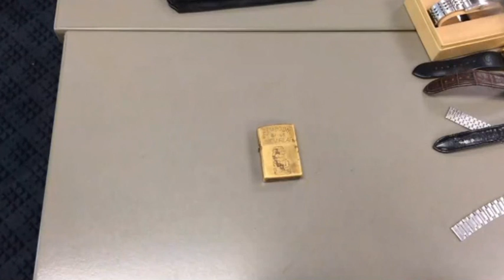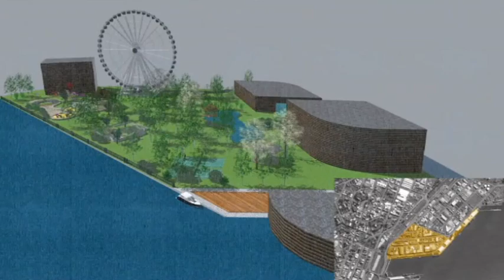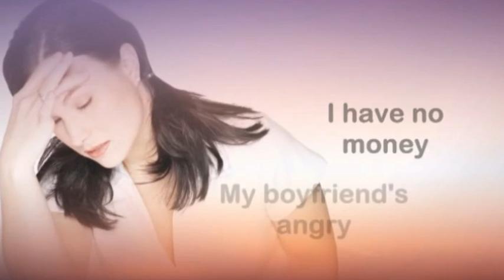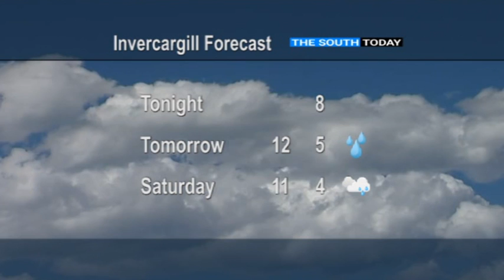The South Today 15 Thursday September 2016